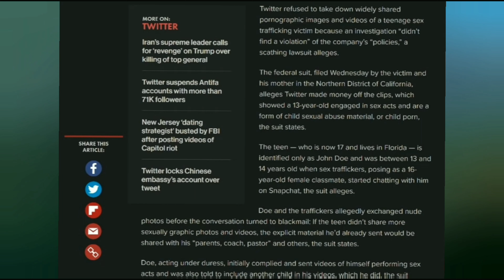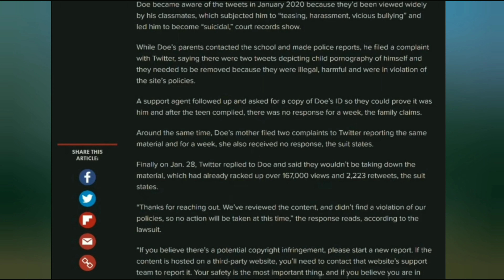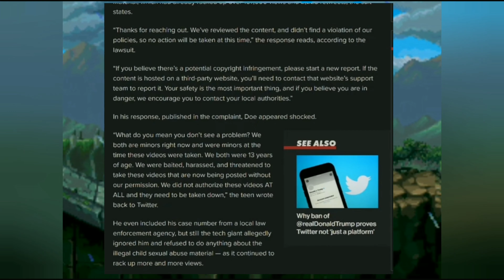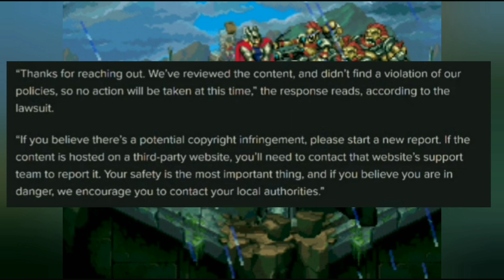Twitter Canceled Because Of Child Porn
Gameplay: Thor God Of Thunder